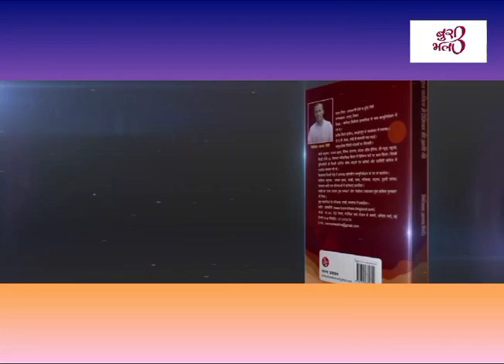निखिल आनंद गिरि का कविता पाठ||रेखाचित्र||Nikhil Anand Giri poem recitation||Poetry on Society today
कवि - निखिल आनंद गिरि
कविता संग्रह - इस कविता में प्रेमिका भी आनी थी

रेखाचित्र
कोई कहीं दौड़ता नहीं
फिर भी हारता कई बार

कई बार दौड़ते कुछ लोग
पहुँच जाते किसी और रेस में
मैदान हरे-भरे, कंक्रीट के

आसमान से कोई दाग़ता गोली
दौड़ पड़ते सब
जो लाशें बचतीं
जीत जातीं

जीत ख़बर बनती
पदक बँटते लाशों को
खोते जाते मैदानों में कुछ लोग
मिलते आपस में
नई दौड़ के लिए

हारे हुए लोगों की रेस चलती अनवरत
अंतरिक्ष के मैदानों तक
हार जाने के लिए

विलुप्त होते रहे
थक कर बैठे
सुस्ताते लोग
ख़बर नहीं बन सके
थके-हारे लोगों को
प्याऊ का पानी पिलाते लोग

पहले पानी लुप्त हुआ समुद्रों से
फिर गहराई का नाता टूटा पृथ्वी से

जैसे छत्तीसवीं मंज़िल का रिश्ता
अपार्टमेंट के ग्राउंड फ़्लोर से।